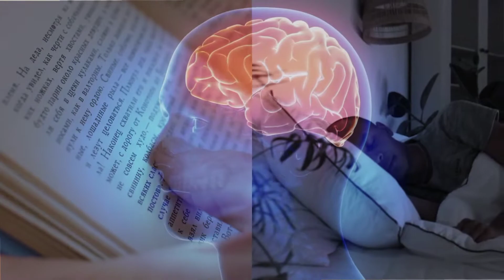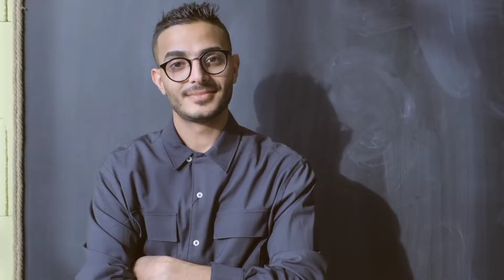10 "SHOCKING" Psychological FACTS That Will Make Your Life EASY | Fly Minds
10 "SHOCKING" Psychological FACTS That Will Make Your Life EASY In Hindi| Fly Minds

In this video you will know  10 Shocking and Amazing psychological facts that you never knew but those psychological facts can make your daily life easier! If you want to know why when someone ignores us, then we start paying more attention to this parson?,  how do we know the real nature of a person? and why can't we read in dreams? in this video. interesting facts will blow your mind. psychological facts in hindi, interesting psychological facts are included in this video, these psychological facts in hindi will amaze you for sure. i am sure these amazing and psychological facts in hindi will surprise you for sure.

QUERIES SOLVED:
* psychological facts.